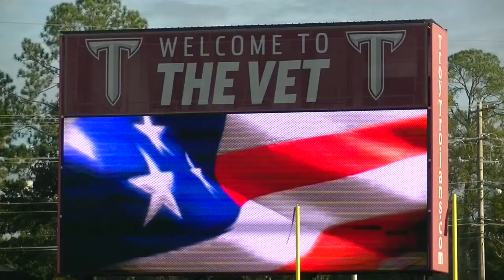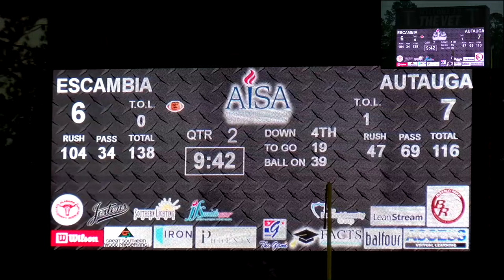Rec. Live p.1 AISA State Football Triple Header Championship Escambia Academy vs. Autauga Academy